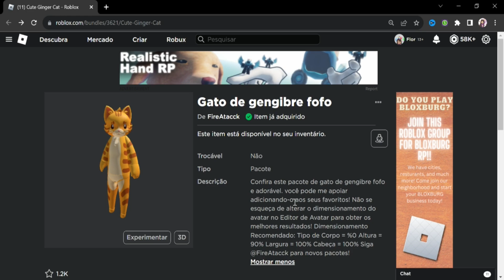COMO PEGAR ITEM PERSONAGEM/SKIN GRÁTIS DE GATO AGORA NO ROBLOX POR TEMPO LIMITADO! CORREEEE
*୨・┈・୨ 🌸 ᗢ🌸୧・┈・୧

︵︵︵︵ ୨ 💘 ୧︵︵︵︵